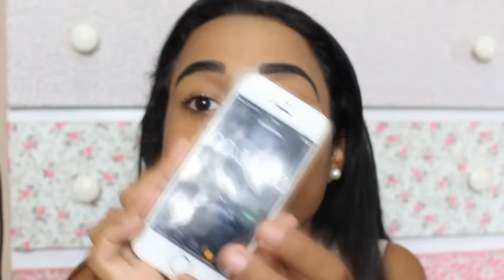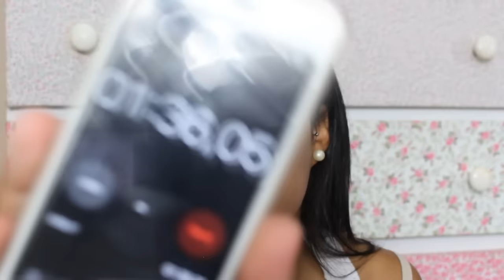MAKE EM 7 MINUTOS - desafio do canal DOCE MENINA